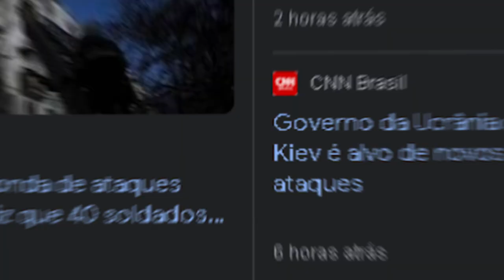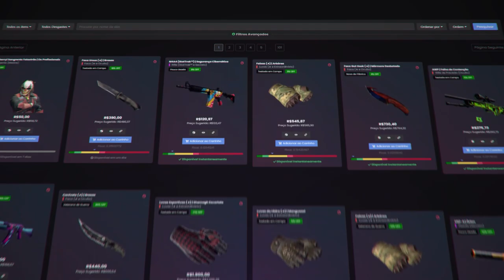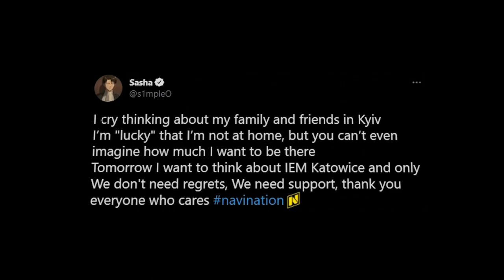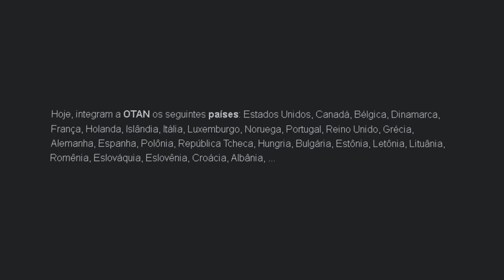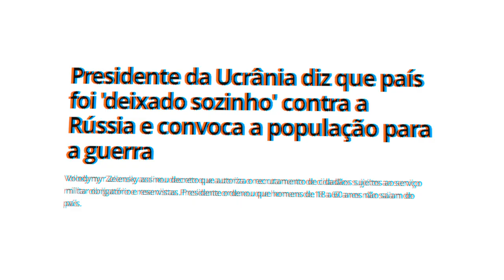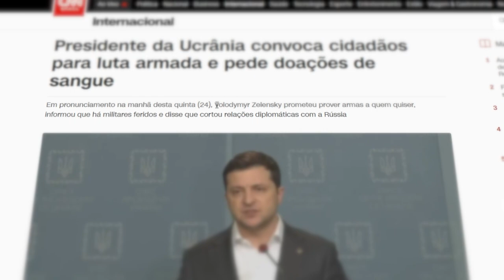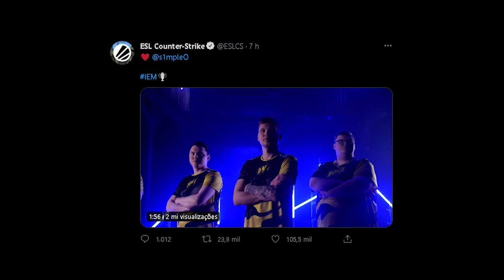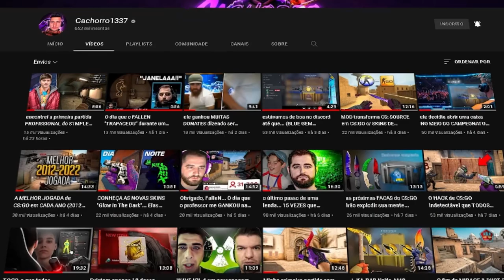COMO O CONFLITO ENTRE RUSSIA VS UCRÂNIA AFETARÁ o CS:GO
A Russia invadiu a Ucrânia! Como isso afeta o mundo de CS:GO? Lembrando que simple, o melhor jogador do mundo, é ucraniano... Ele deverá defender seu país?